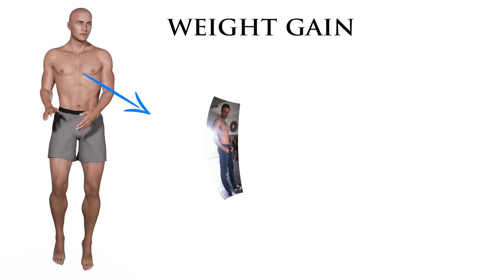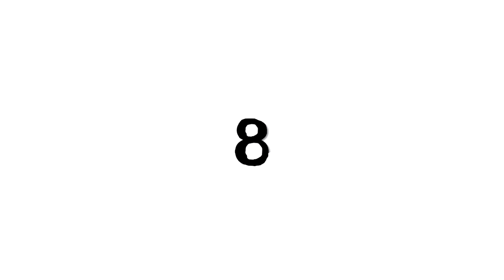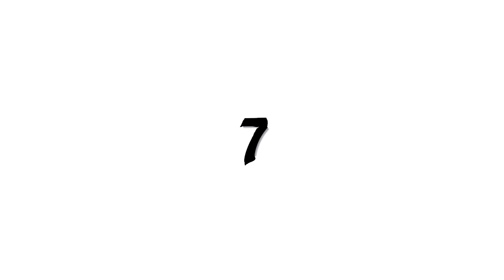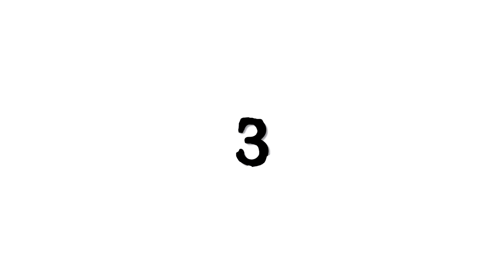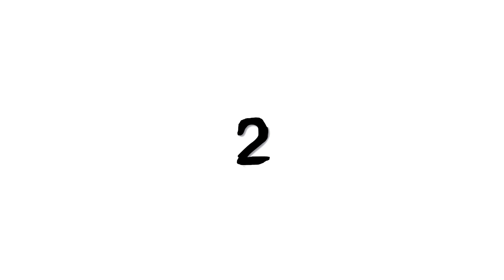Best FOOD to GAIN WEIGHT for skinny guys | Eat this to build muscle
In this video, Daniel talks about the 10 best foods to gain weight for skinny guys. You get fit in the gym, but you add or lose muscle weight in the kitchen. Check out these 10 foods that will help you to gain weight.

PREFERRED VIDEO RECORDING EQUIPMENT:
CAMERA:
Canon M50
MICROPHONE:
RODE Videomic RODE
LIGHTS:
GODOX LEDP-260C
TRIPOD:

ABOUT THIS VIDEO:
In this video, Daniel Maritz from DLM Men's Lifestyle gives you the 10 best food to gain weight for skinny guys. Daniel used t be skinny himself when he was younger and learned how to gain weight by eating the right food. Going to the gym is good, but the real results come from eating the best food to gain muscle. Check out the 10 muscle building foods that will help you to gain weight and give it a try. Watch until the end to get Daniel's bonus tip as well.

INTRO MUSIC
Best of me - by Neffex